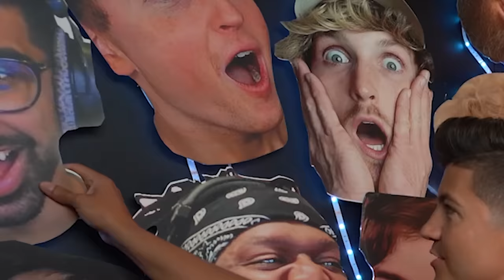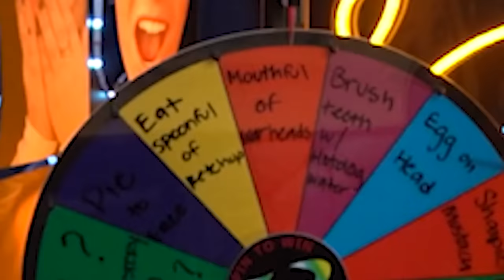Try Not To Laugh at these TikToks *IMPOSSIBLE*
Preston’s Back to School Bundles and Giveaway are now LIVE on firemerch.com 👊 Don’t forget to enter🔥
Try Not To Laugh at these TikToks *IMPOSSIBLE with Preston and Parker 👊

Butter biscuit
coopnoop21

❤️ FRIENDS!